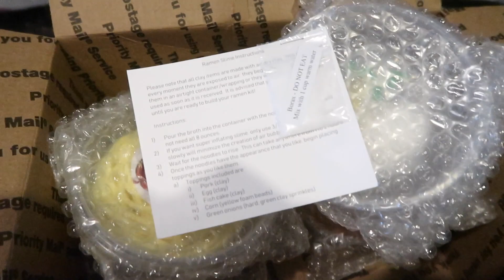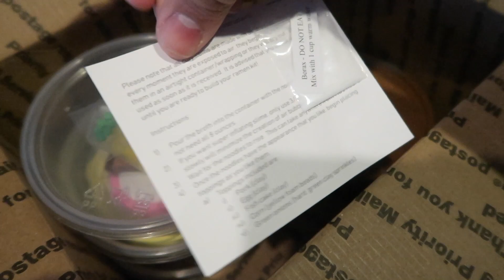PACKING SLIME FOR MY SLIME SHOP RESTOCK! - Vlogmas Day 12!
PACKING SLIME FOR MY SLIME SHOP!